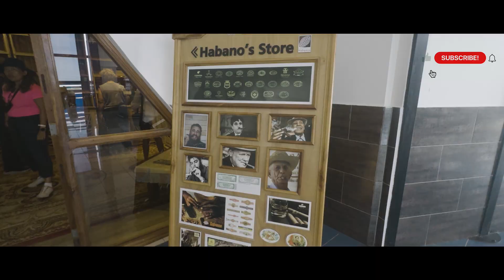Local Beach Party in Cuba | Travel Vlog 49 | Nothing As Such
Get ready to experience the ultimate all-inclusive vacation in Cuba! 🌴 In this video, we take you on a sun-soaked journey through one of the Caribbean’s most beautiful destinations.

Our adventure begins as we arrive at our stunning resort, where we’re greeted with tropical drinks and breathtaking ocean views. 🏖️ We’ll give you a full tour of the resort, showcasing luxurious amenities, beautiful beaches, and a variety of dining options that cater to every taste.

Each day is packed with fun and relaxation—from lounging by the pool with a cocktail in hand. We enjoy nightly entertainment, including live shows, beach parties, and more!

Whether you’re looking to unwind or seek adventure, this all-inclusive trip to Cuba has something for everyone.

Music from Uppbeat (free for Creators!)